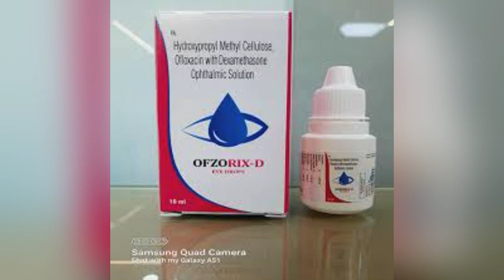Ofzorix D eye drop uses | price | composition | dose | side effects | review 2023 | in hindi